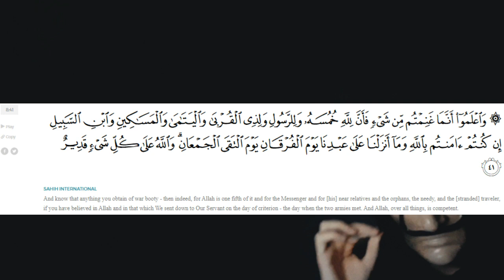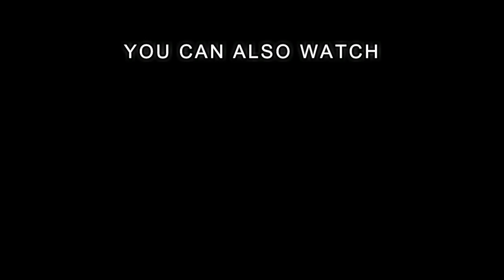الرد على أحمد سبيع وهيثم طلعت - تحدي صحة الإسلام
هذا الفيديو كان عبارة عن رد على أحمد سبيع صاحب قناة البينة لمقارنة الأديان والرد على الشبهات وهيثم طلعت في تحدي صحة الإسلام.
قد تصدق أدلتهم على صحة الإسلام اذا كنت مسلم لأنك مستعد لتقبل أي شيء يمدح دينك ولن تبحث في المصادر.. لكن الشخص الذي يشك ويسأل هو من يبحث عن الحقائق

Facebook & Instagram: David Rajany

لدعم القناة :

المصادر:
فيديو أحمد سبيع تحت عنوان:
(قررت أتحدى عبد الله رشدي وأبو عمر الباحث ومحمد شاهين حول صحة الإسلام)

فيديو هيثم طلعت تحت عنوان:
(تحدي صحة الإسلام | أنا قبلت التحدي " وسأجيب التحدي بدون ذِكر معجزات ")

عناوين فقط.
ملحد كافر مغربي ينتقل من مسجد إلى كنيسة إلى الإلحاد إلى نساء أوربا بحثًا عن مصدر رزق أم عن الحق؟
تحققت أغلب علمات الشاعة الصغرى والوسطى ليوم القيامة ... برهان على صحة النبوة
النهضة الفكرية بالربوبية  فضح المذهب الربوبي وبيان جمالية الإسلام في مسائل ك السبي والجواري
عالم مسلم يفحم علماء المسيحية بسؤال واحد بسيط (مناظرة حقيقية)
العالم الذي أحرقته الكنيسة لسبب غريب جدا (ويليام تيندال)
الأنبا يؤانس أسقف أسيوط يضرب رجلا بسيطا حاول تقبيل يده
كيف أصبح متى المسكين عدوا للبابا شنودة؟
وسيم يوسف ينتقد الفلسطينيين ويعتذر للإسرائيليين - وفيديو قديم يفضحه
تقرير صادم عن رأي الأمريكان في المسيح
ما لا تعرفه عن الحجاب - وبدعة التبرج ودورها في خراب
الأنبا إيلاريون يوبخ المسيحيين: أنا ربكم الأعلى واياكم تعترضوا
من أعظم البشـارات بالنبي ﷺ وبالبيت الحرام في التوراة | تحصين العقل المسلم (24) English Subtitle
Sience the Root of All Evil ENG CCالعلم المادي المعاصر أصل الشرور شكرا أيها العلم المؤدلج
الحقيقة وراء كتاب نكاح المعاق ذهنيا في الإسلام
هل علم إبراهيم وموسى ودانيال بزمن بعثة النبيDid Abraham, Moses, Daniel Know The Time of our Prophet
لماذا يتهرب القساوسة والمنصرون من مناظرة أحمد سبيع؟
رجل يطعن في القرآن ويهاجم داعية مسلم فتم تأديبه قصة الرجل الذي تسبب في ورطة للمسيحيين العرب
نكتة 2020: الملحد أحمد عصيد ينتقد اغتصاب عدنان بوشوف | وكافر مغربي :بدنا نحمي عدنانات المستقبل
النهضة الفكرية بالترقيع 5 آيات تثبت أن القرآن كلام الله السراج المعصوم وتظهر إفلاس صبية حياني
ثورة الغرب على نتفليكس وخسائر بالمليارات.. فمتى نثور؟
حمامة خالد منتصر وعبقرية علماء الإسلام
أغرب نبوءة عن الإسلام والمسيحية
المساجد فتحت ... فأين المصلون | أين أنت من صلاة
 الجماعة ؟ مصر ينتقد المسيحية ويمدح الإسلام
د. هيثم طلعت Dr. Haitham Talaat
​@قناة البينة لمقارنة الأديان والرد على الشبهات